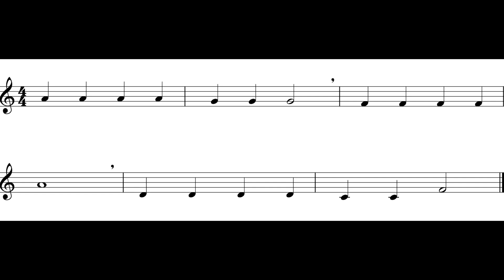Jolly Old St. Nicholas (Part A) Cl / Tpt *130*